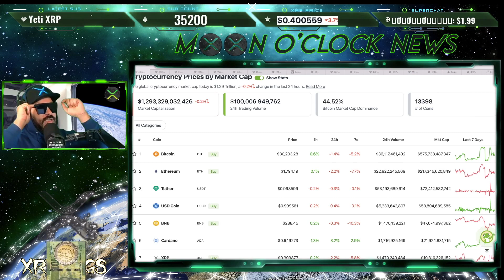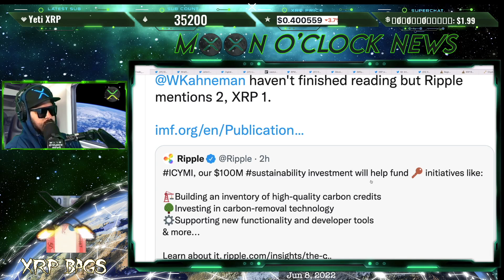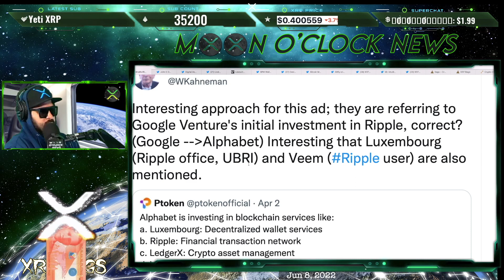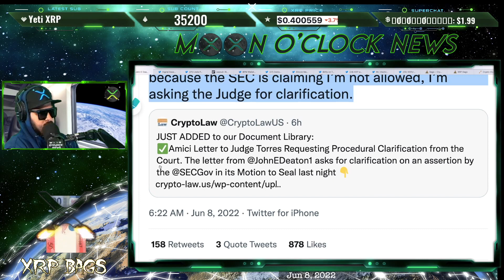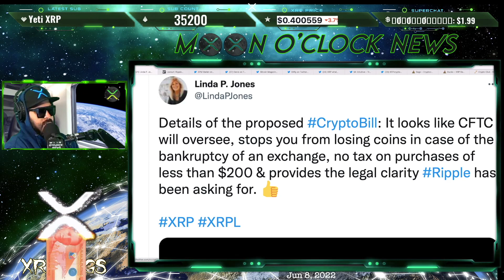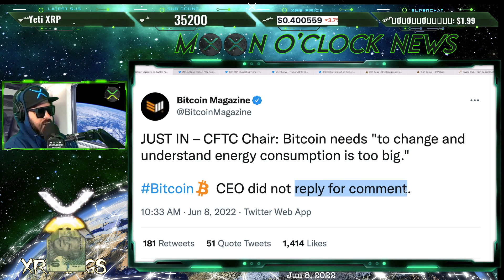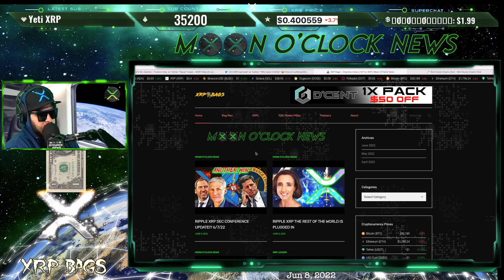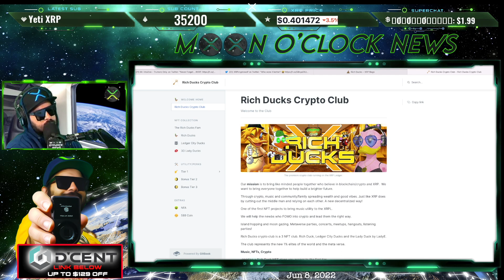RIPPLE/XRP IF YOU KNOW YOU KNOW?? NOTHING CAN'T STOP IT! XRPBAGS.IO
(News, Crypto, Music, DLT, Blockchain, Staking, Wealth)

XRPBAGS.CRYPTO

rwyQBZ56Eiu2RrfUx3oy6QXmMThTaoFJJ5
◽ Keep Crypto Safe | Hardware Wallets